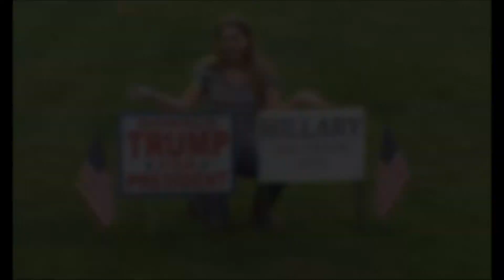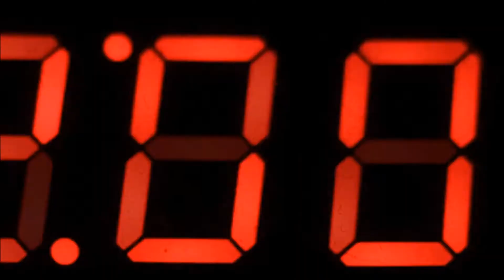Ted Cruz Supporters Now It is Time to Unite & Defeat Hillary. Join the TrumpTrain!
Cruz Supporters Now It is Time to Unite & Defeat Hillary.
Join the TrumpTrain!